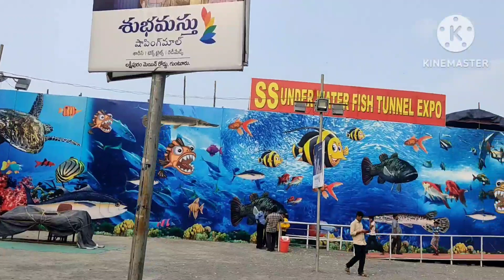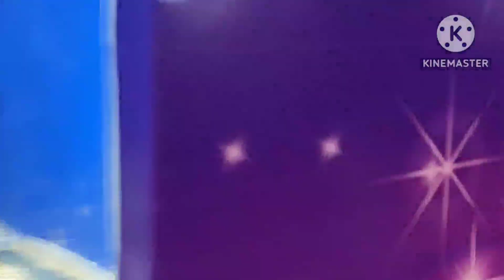Guntur Exhibition|First Tunnel Aquarium in Guntur 2022|Nazz Center Gunta Ground|250 khe Fish's| do s